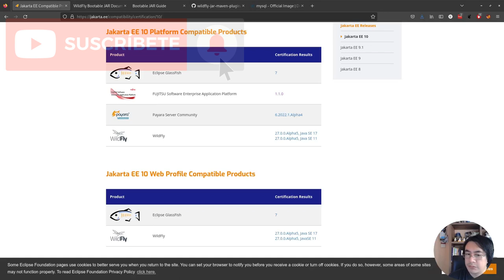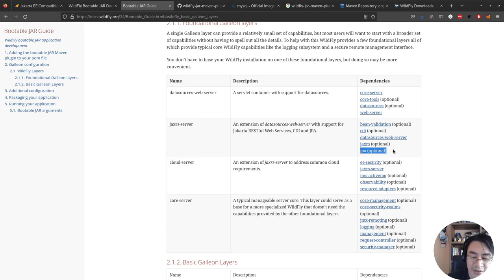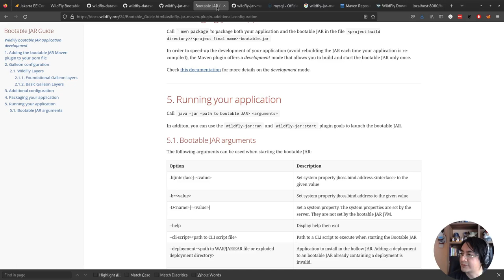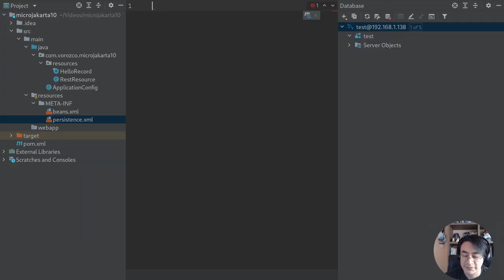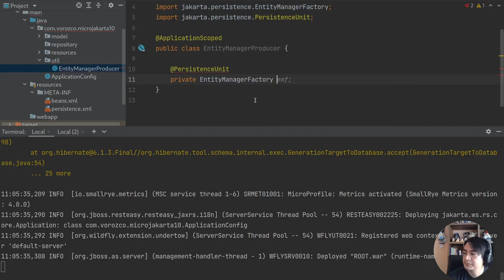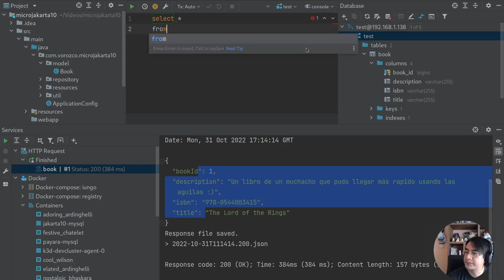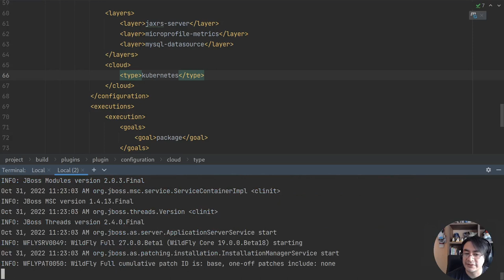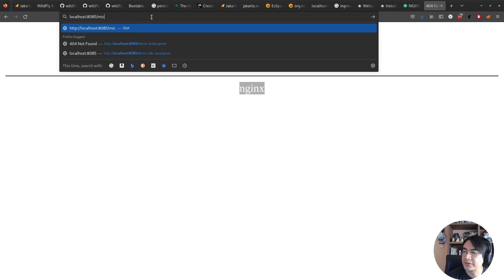Microservicio con Jakarta EE 10 (Wildfly), Java 17, MySQL 8 y Kubernetes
En este video ejecutamos desde 0 a 100 la creaación de un microservicio con Jakarta EE 10, utilizando Wildfly como entorno de ejecución. Para ello demostramos:

00:00 - Que es Jakarta EE 10
02:15 - Creando un proyecto con Jakarta EE starter
04:40 - Preparando un uber Jar con Wildfly Bootable Jar
12:55 - Persistencia de datos con JPA, JAX-RS y MySQL 8
43:18 - Construcción de contenedor Docker con Eclipse JKube
50:03 - Desplegando en Kubernetes con Eclipse JKube